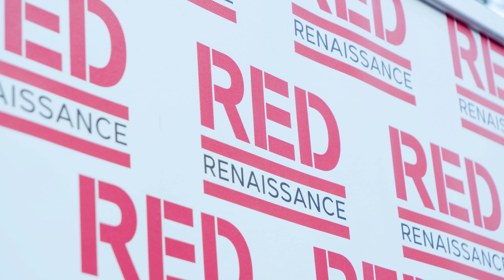Red Renaissance Launch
The work continues!